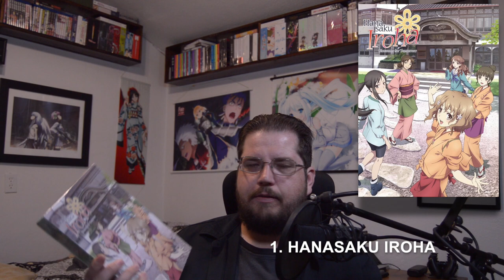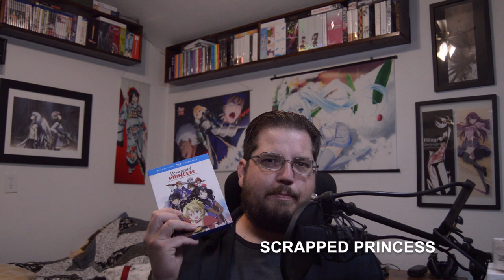Top 10 Favorite Anime of All Time!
After 1300+ anime watched, I'm here to give my top 10 favorite anime of all time.  I'd love to read them!